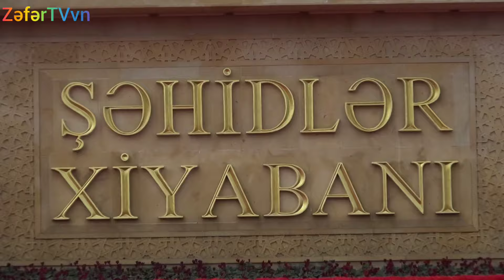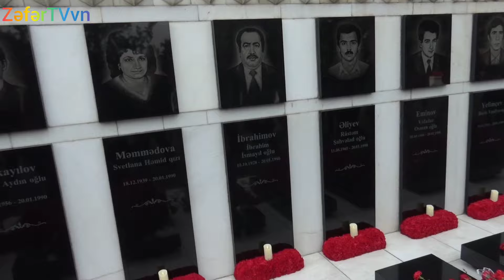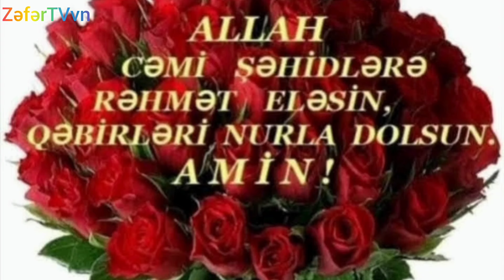Şəhid Ailələri,Ə.vəM.V.M. İctimai Birliyi və ZəfərTV vn "QANLI 20 YANVAR!"ziyarət 2024.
Azəbaycan Respublikası Şəhid Ailələri, Əlillər və Müharibə Veteranlarının  Müdafiəsi.
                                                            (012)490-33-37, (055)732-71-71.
Allahdan Ulu Öndərimizə və Şəhidlərimizə Rəhmət, Qazilərimizə
 Şəfa Diləyirik!
Kanalımıza maddi dəstək olmaq istəsəniz.
KAPİTAL HESAB KARTIMIZ:
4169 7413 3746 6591